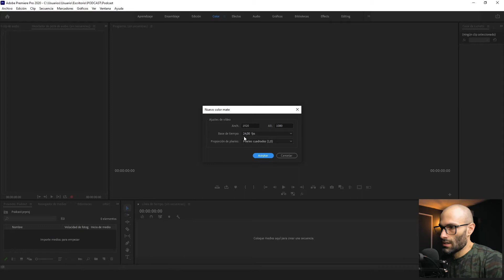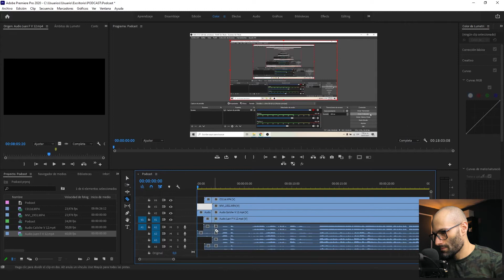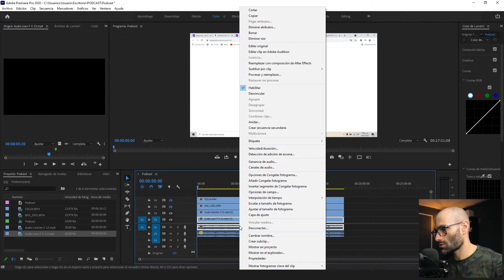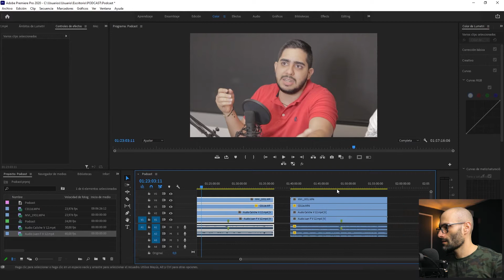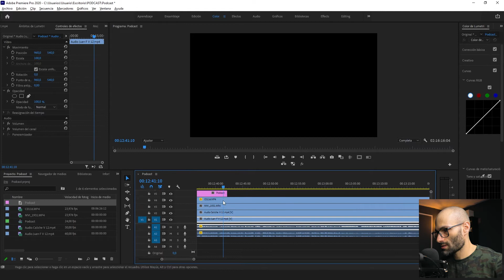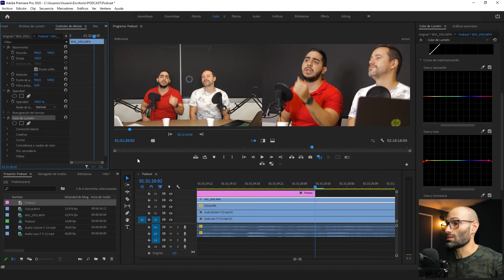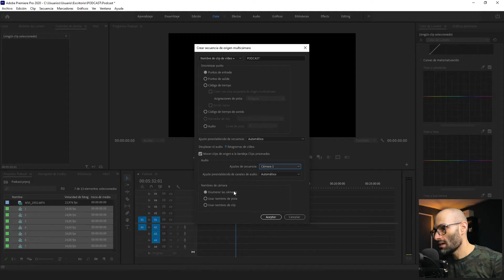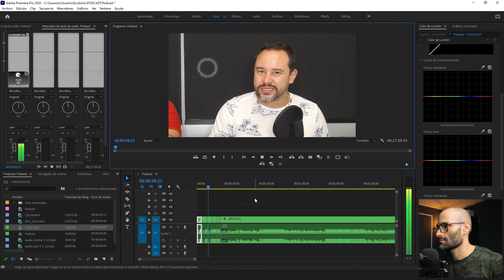🎙️ Cómo ahorrar tiempo editando un PODCAST en Adobe Premiere Pro con Multicámara 🤯 FÁCIL y RÁPIDO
En este video aprenderás a editar un PODCAST en Adobe Premiere Pro de la manera más eficiente y profesional a través de la Secuencia de Origen Multicámara.